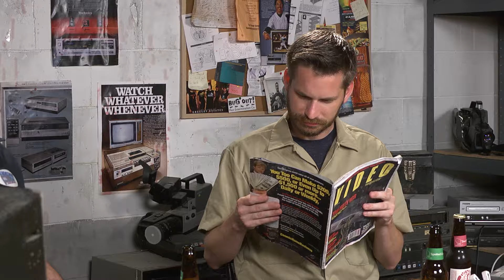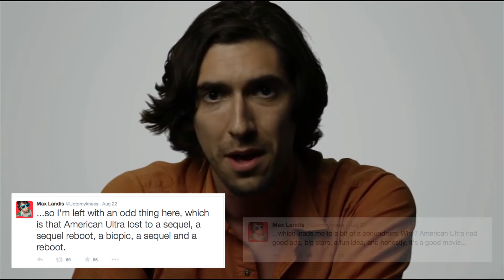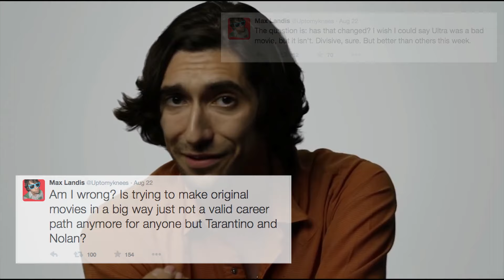Half in the Bag Episode 94: American Ultra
Mike and Jay talk extensively about a movie that's already come out and flopped and been forgotten, American Ultra.